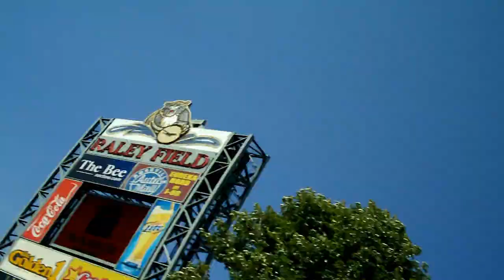Bark In The Ball Park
I won free tickets to the River Cats game here in Sacramento and it included a free dog ticket, So we took Luna! I think she had a blast, as did we. Lisa got super sunburned, but she is healing!